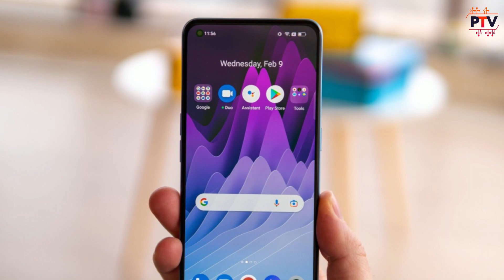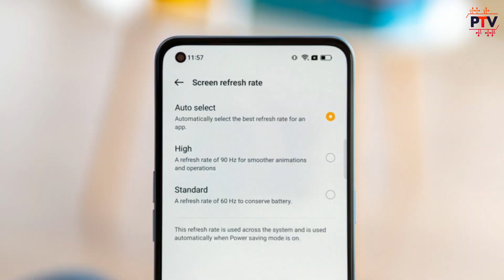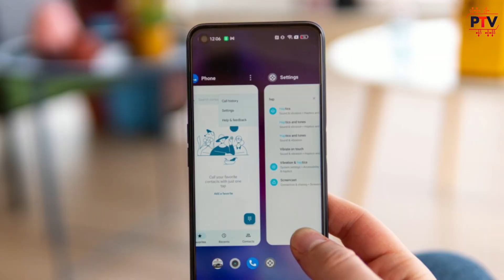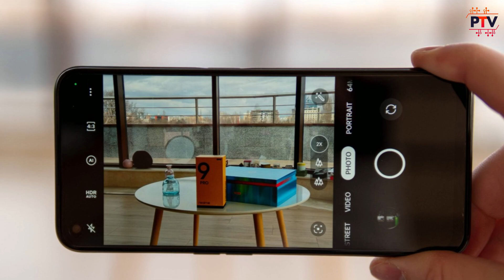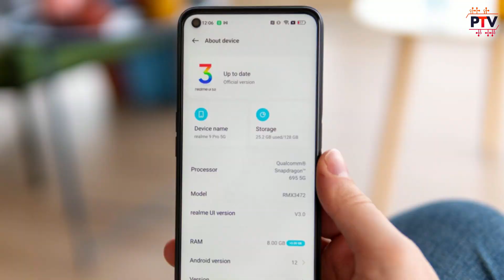Realme 10 Pro Plus 5G With Dimensity 1080 - LAUNCHING SOON..! 🔥🔥 [HINDI]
Hello Guys,

About this video:

Hello Guys,

Is video me humne baat ki hai Realme 10 Pro Plus 5G k specifications and features ki. I hope apko ye video pasand aayega.

Thanks